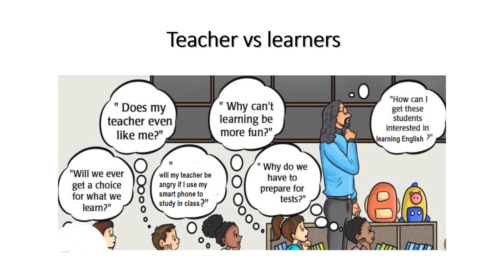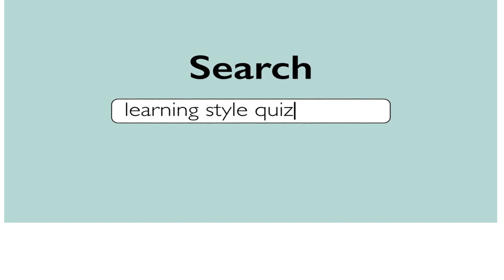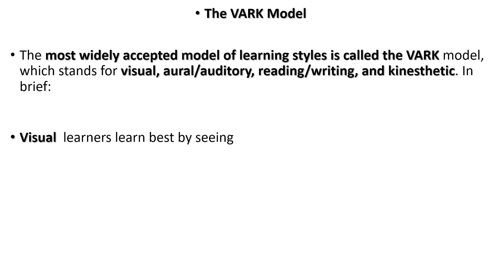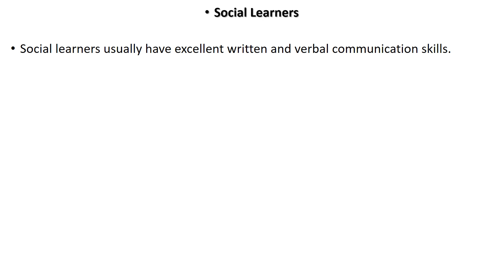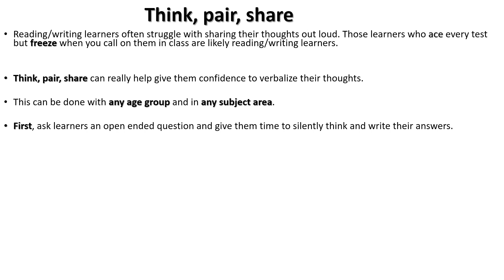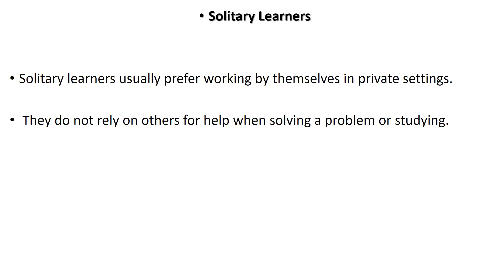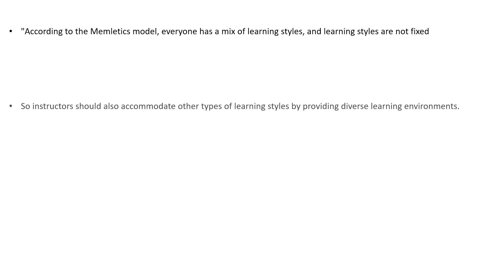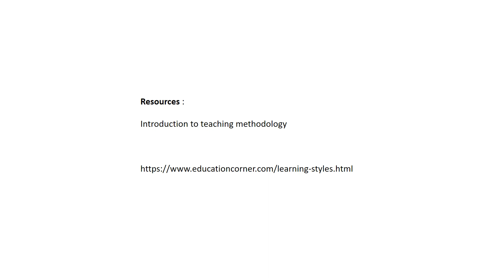How to make my learners learn better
Learning preferences : How learners learn better?
Learning preferences are all about how your learners study and learn in better ways that reflect their interests and likes. Learners  learn in different ways and have a style or a preference to help them acquire new skills , knowledge and  remember things.
Some teachers prefer the concept preference to learning styles so as not to classify a learner and impose a particular learning style. What suits one learner might not suit another? For example, if a group of people are learning videos, some like   listening and dramatization the teacher acts. Others  want to stand up and move performing  the movements at the same time as watching the teacher perform them.

Talking about the best learners learn respecting their preferences and needs is like someone  in real life situation where he or she may buy a laptop or smart TV , do  you get straight in and start using it, do  you read the instructions first, or do you call or ask for competent person  to show you what to do (or do you  use the internet  to watch a video on YouTube)?
That is  a real life example  of someone’s  learning style or preference for learning.

Teachers first primary concern is how to make things easier for their learners and audience  – The may opt for a particular methodology that they see it suit them or for a specific diversity while delivering their content, but  this might not suit their  learners.
For example, if teachers  prefer to listening  to a lecture they  certainly  feel more comfortable lecturing their  learners.
That’s why teachers have to find out   what their  learners’ preferences are, then they can  adapt the delivery content that  to suits them.

There are so many different ways of ascertaining preferences, some systems might contradict others or even be misunderstood. Some people are in favour of them, whereas others aren't. The current thinking is that there is no valid research to justify their use. However, you need to make your own decision on whether using the results of learning styles' tests for differentiation will work for your learners. You will also need to check whether the organisation you work for advocates their use or not.

Most people don't fit into one style or preference, I recommend using a variety of teaching and learning approaches to help learning to take place. Your learners might instinctively know what works best for them rather than having it determined for them. For example, they might prefer practical activities rather than reading or writing. This might have been developed from previous courses they have attended. Rather than this being their learning preference, you could think of it as their teaching preference. You could ask your learners which teaching preference they prefer and then adapt your sessions accordingly.